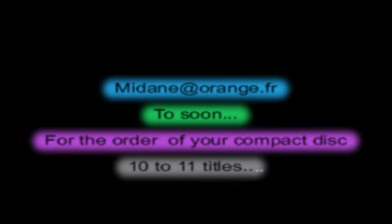10 & Co ( Disco ) * Roma - Italia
Créations & reprises
Creations and resumptions